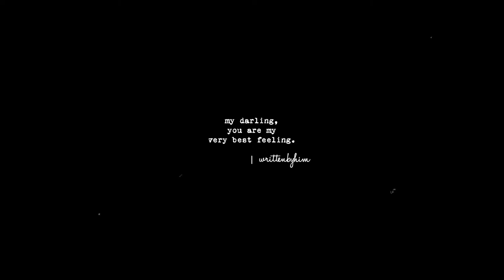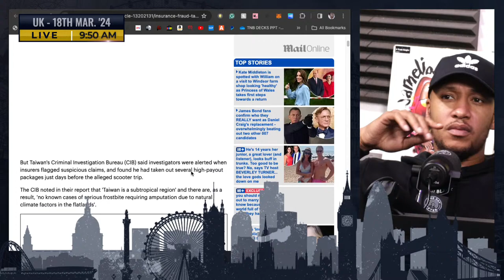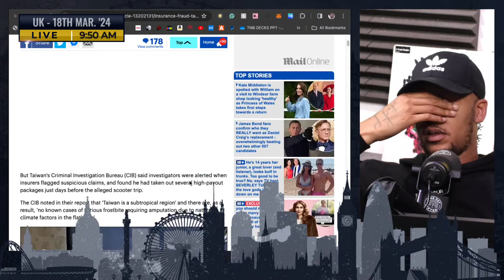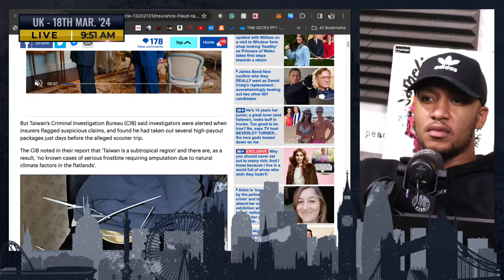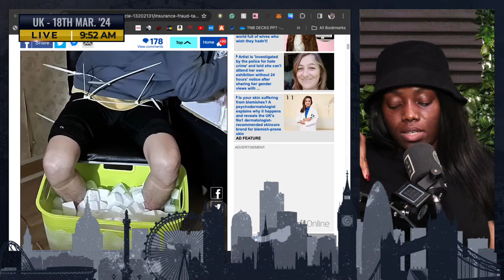Movies Or Reality TV:What's More Harmful? | The Day After Ep. 463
00:00 Intro:
16:57 Headlines: Right-wing Tories plotting to replace Rishi Sunak with Penny Mordaunt, Donald Trump warns of ‘bloodbath’ if he loses presidential election, Vaughan Gething to become Wales’ first black leader
23:21 What You Saying: What is potentially more harmful: Movies or Reality TV?? 🤔
54:26 Headlines: Cabinet minister Mark Harper denies Tories have a problem with race, Thousands of Russians join Navalny-inspired ‘noon against Putin’ election protest, Netanyahu vows to press ahead with assault on Rafah
58:30 Word On Road:
- Cardi B & GloRilla are cousins
- Jack Fowler confirms he and his girlfriend Justine have broken up
- Nene Leakes claims Porsha snaked her to a production company
- Wizkid announces new album & reaffirms he’s not an afrobeats artist
- Damson Idris bags a NAACP award for outstanding actor in drama series
- Marcel Somerville from Love Island might be loading up a diss track
01:16:43 Headlines: Sixteen Nigerian soldiers killed in community clashes in Delta state, More arrests over alleged assault on black pupil, Huge volcano erupts again in Iceland spewing bright orange lava into the air
01:21:10 The Reaction: Football results, Amad Diallo's 121st-minute winner decides classic FA Cup quarter-final at Old Trafford, Two deflected Bernardo Silva strikes help FA Cup holders into semi-finals, Joe Joyce stops Kash Ali in final 30 seconds on return to action, Dillian Whyte stops Christian Hammer in third round
01:40:15 Done Out 'Ere
01:45:23 Outro